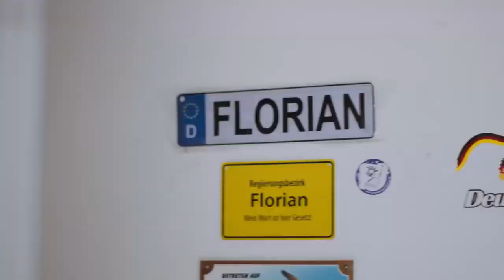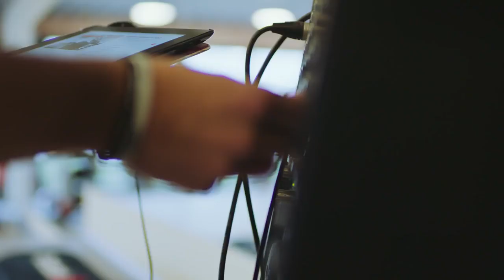LES MILLS | Creating Life Changing Fitness Experiences | Florian Budinger, Germany